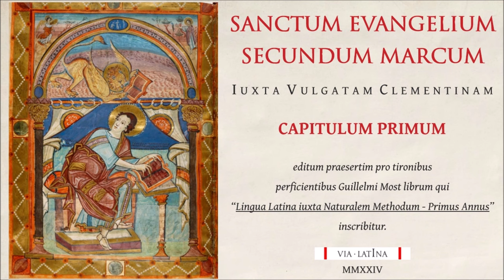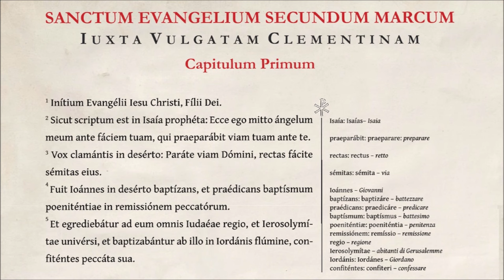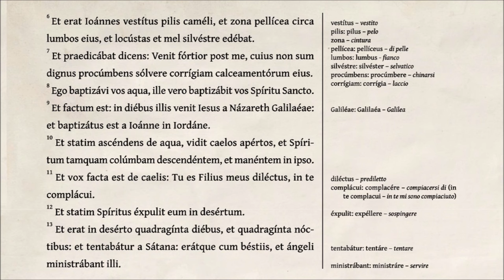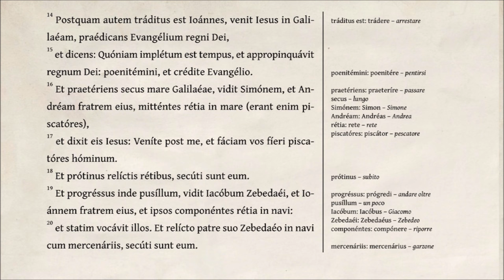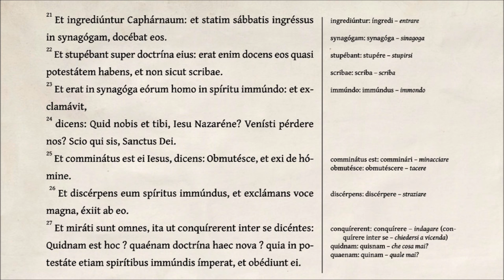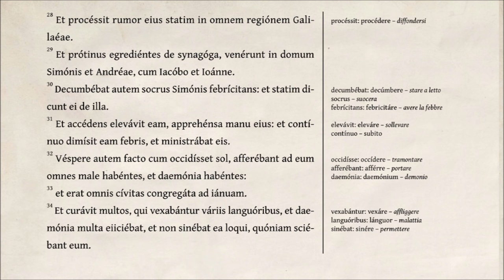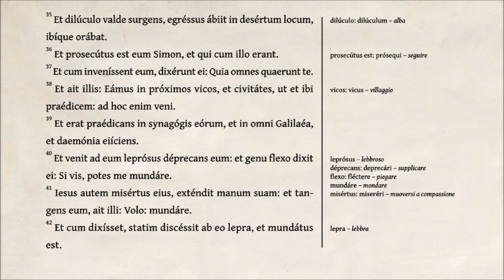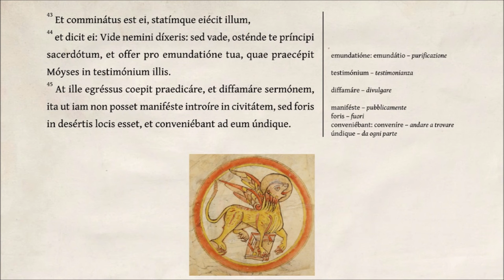Cap. I - Evangelium secundum Marcum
Ha qui inizio una nuova serie di Via Latina, la lettura dei capitoli del Vangelo secondo Marco. Essa è destinata soprattutto a coloro che hanno terminato lo studio del Primo Volume del corso di William G. Most: "Latino naturale: il Metodo", in quanto fornisce, nelle note a margine, la traduzione dei vocaboli che non sono menzionati nel suddetto volume (sul modello delle letture latine del corso di Most).
L'obiettivo consiste nell'imparare a leggere il testo evangelico direttamente in latino, senza dover ricorrere alla versione italiana.
Questa versione audio è affiancata da un PDF, prelevabile dal sito web di Via Latina, che oltre al testo riprodotto nel video presenta anche un "Vocabularium" con i termini delle note a margine.
I PDF in italiano e in inglese (AGGIORNATI il 16 settembre 2024 con modifiche minori) sono prelevabili ai seguenti indirizzi:
A new series of Via Latina, the reading of chapters from the Gospel according to Mark, begins here. It is intended especially for those who have finished studying the First Volume of William G. Most's course, “Latin by the Natural Method” in that it provides, in the margine notes (modeled after the Latin readings in Most's course), the translation of the new vocabulary that is not mentioned in that volume.
The English translation of the Latin terms is taken mainly from the Douhai-Reims Bible.
The goal is to read the Gospel text directly in Latin, without having to resort to the English version.
This audio version is accompanied by a PDF (UPDATED on September 16th, 2024, with minor changes), which can be taken from the Via Latina website, which in addition to the text reproduced in the video also presents a “Vocabularium” with the terms of the notes in the margins.
The PDF, in Italian and English, can be retrieved at the following addresses: